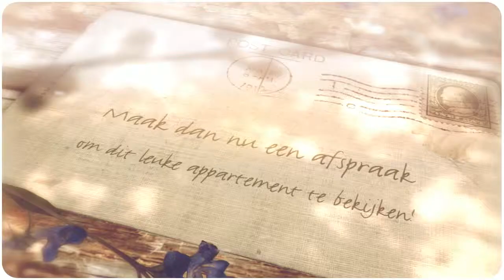Zuid Willemsvaart 482 Den Bosch | Appartement centrum Den Bosch te koop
Zuid Willemsvaart 482 Den Bosch. Appartement te koop in het centrum van Den Bosch. Met eigen parkeerplaats. Kijk voor meer informatie op

Prachtig aan de Zuid-Willemsvaart gelegen 3-kamerappartement op steenworpafstand van het centrum van Den Bosch.

- 85 m2 woonoppervlak
- bouwjaar 1993
- 2 slaapkamers
- Servicekosten € 94 per maand